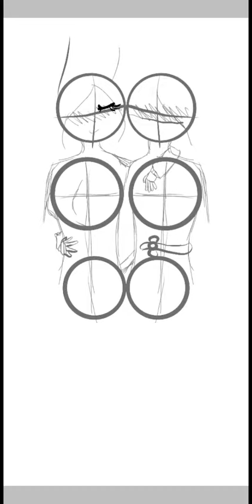Zane~chan speedpaint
Sry its low quality in the end